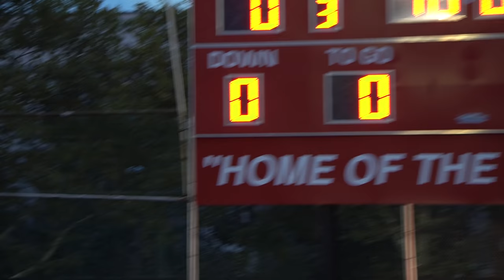METS Soccer 2017 Hoboken